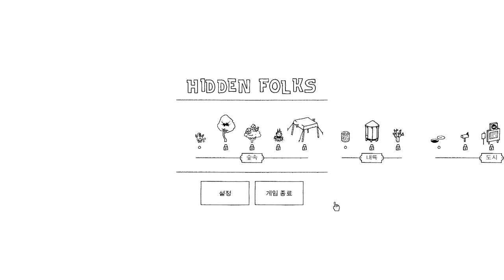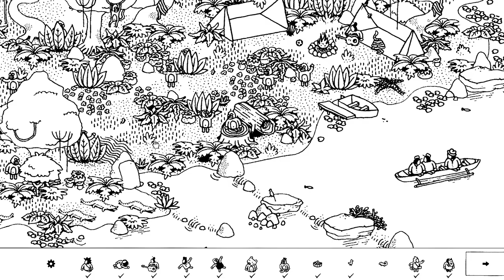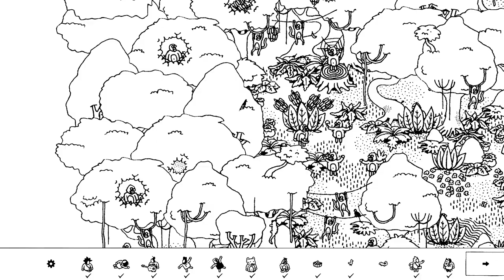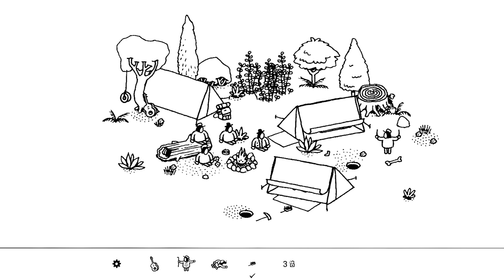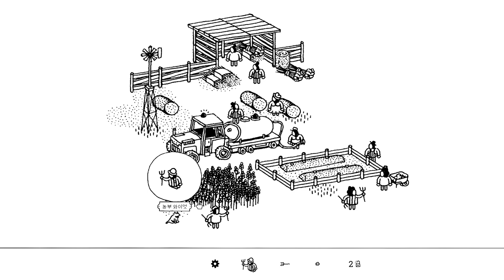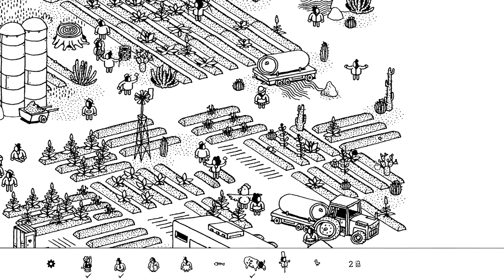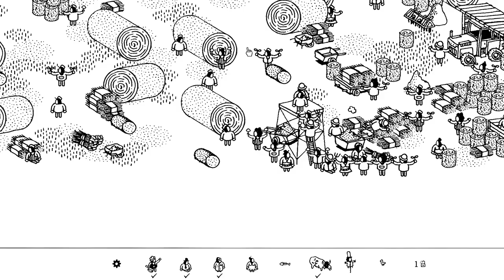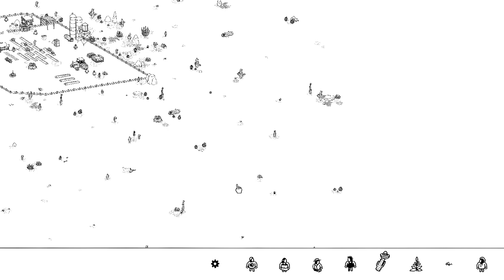[Hidden Folks] Play